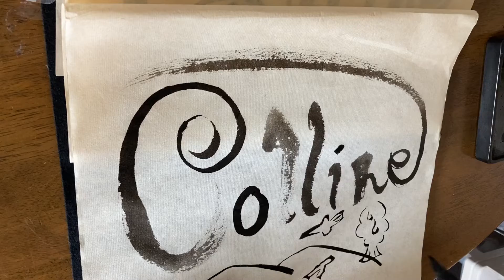書道大学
フランス書道
アート書道
コラージュ書道
自由書道
フランス語で、

丘

コリーヌ

colline

自由に書きましょう！

独創性が大切です。